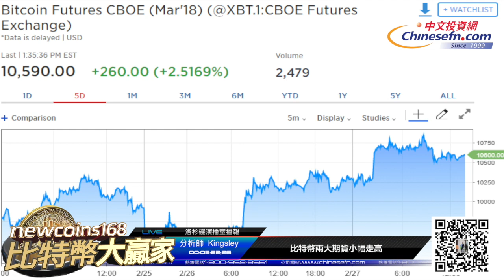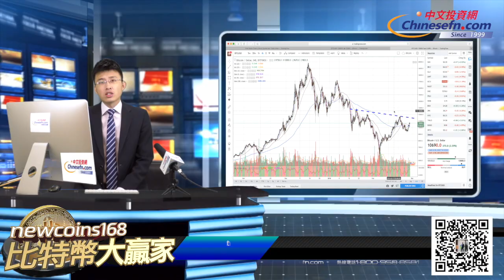0227【Newcoins168比特幣大贏家】自稱“中本聰”卻被控詐騙 50億美元資產究竟歸誰所有